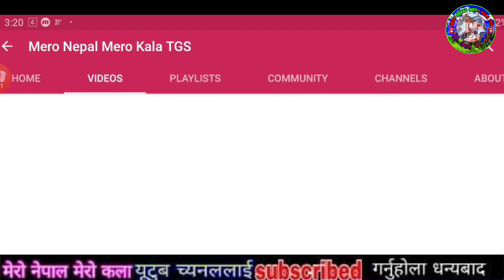अचम्म भो प्लेन भित्रै बच्चा जन्माइन पत्याउनै गारो